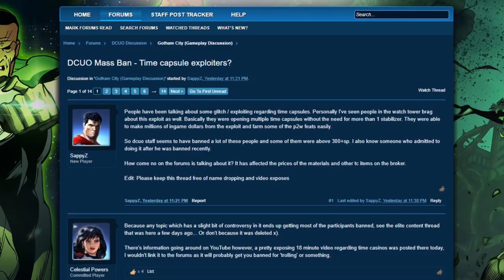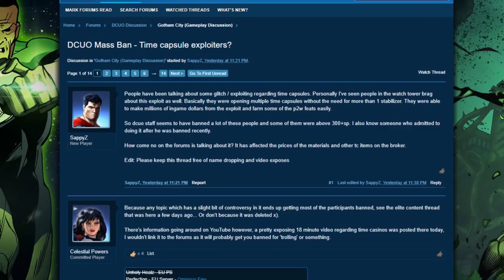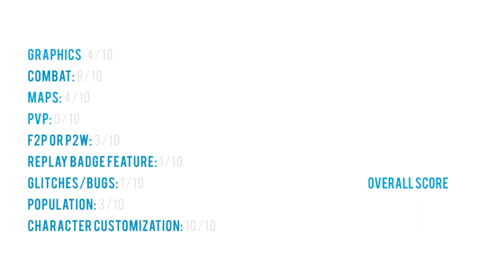Should You Play? - DC Universe Online - in 2018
Is it worth playing? Should you play? DC Universe Online - massive multiplayer online role playing game (MMORPG) - in 2018? Watch this video where we discuss graphics, gameplay, combat system, PvP, PvE, Maps, Locations, Glitches, Hacks and many more things, to help you decide. Enjoy!

Don't be afraid to comment and share your opinion.

Should I play?
Should you play?
Is it worth playing?
What is new about?
How to download?